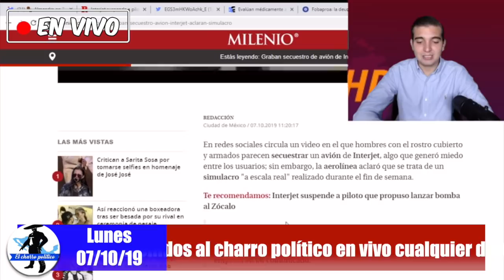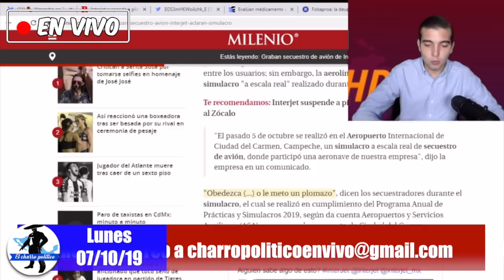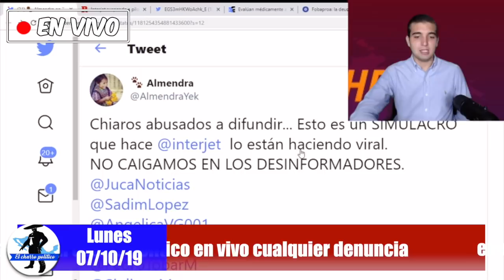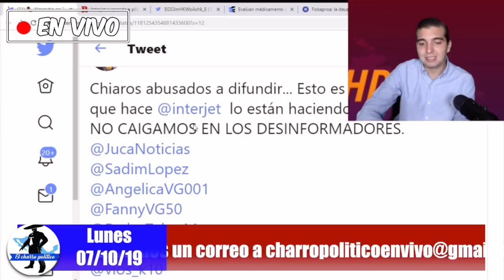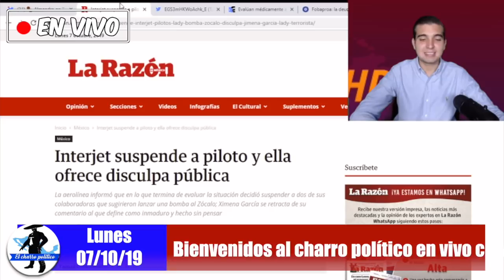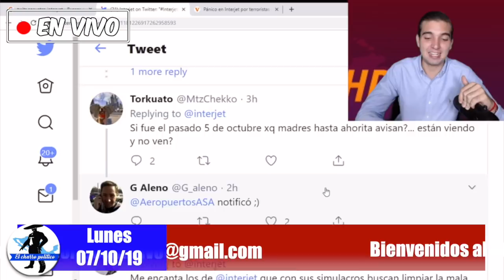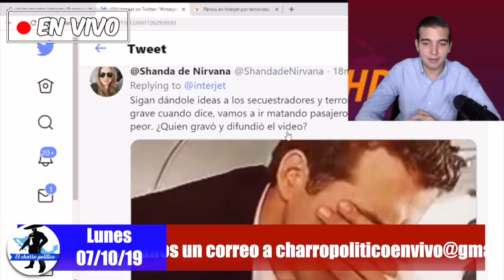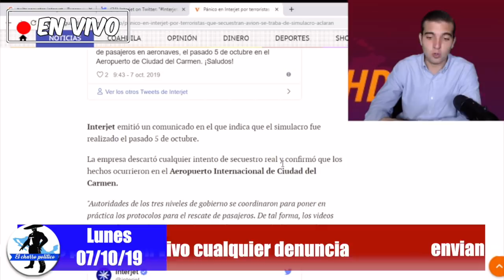Interject Hace Auto "Secuestro” En Avion;Culpan Amlo:Esto Fue Lo Q En Realidad Pasó¡Q No Te Engañen!